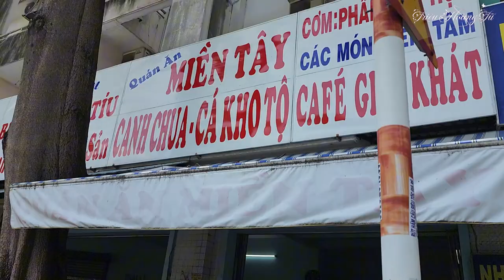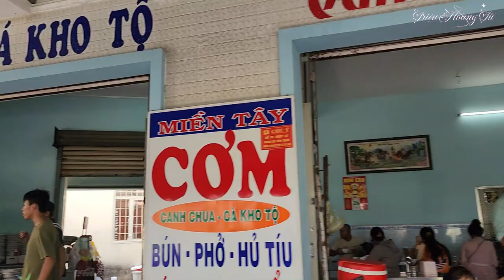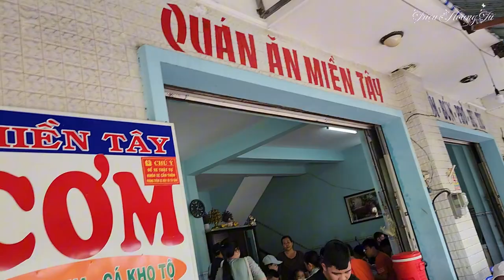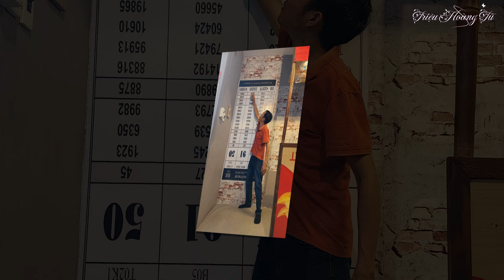Tham Quan Nhà Thờ Song Vĩnh Năm 2024 | THPT Vị Thanh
✅ Nội dung chính của Video: Kỷ Niệm Du Lịch Vũng Tàu Năm 2024 |THPT Vị Thanh | Phần cuối ,tham quan nhà thờ Song Vĩnh!